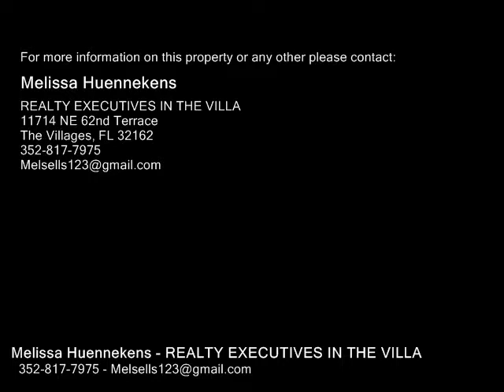905 ROSE LN, THE VILLAGES FL 32159 - Real Estate - For Sale -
905 ROSE LN, THE VILLAGES FL 32159  Real Estate  For Sale   NO BOND!!! Freshly Painted inside and out! NEW Laminate Flooring!! Must put this home on your List to Check out!! This Cute Manufactured home Located in Orange Blossom Gardens. This home features Two Bedrooms Two Baths!! Large Screened in Lanai. Lots of windows in the front that make for Light and Bright Feel!! Light laminate flooring throughout NO CARPET!!! Volume ceilings throughout. Bathrooms have been remodeled and The Master Bedroom is generously sized and features a Large Walkin Closet. Home is Located on a Quiet cul de sac  street tucked in to the neighborhood. Short Cart Ride to Orange Blossom Country Club, Pool and Golf! Quick and easy access to shopping, restaurants and Health Care..  Ready for you to move in and Start enjoying The Villages Lifestyle at the right price! Room Sizes to be Verified by Buyer

Melissa Huennekens
REALTY EXECUTIVES IN THE VILLA